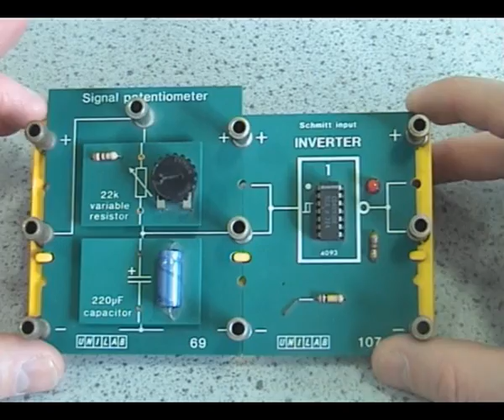Clock pulse Generator.wmv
How to set up a clock pulse generaror circuit using alpha board components.
This part of the Standard Grade Physics Electronics Unit. This circuit is the basis for all digital counting circuits.